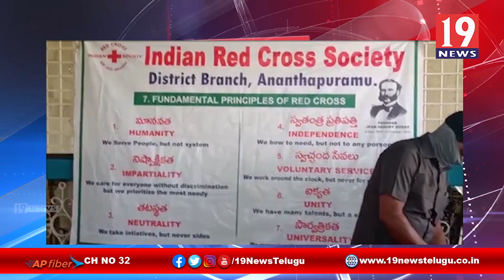స్థానిక ఎమ్మెల్యే ఆధ్వర్యంలో మీడియా మిత్రులకు నిత్యావసర సరుకులు పంపిణి - అనంతపురం జిల్లా రాయదుర్గం